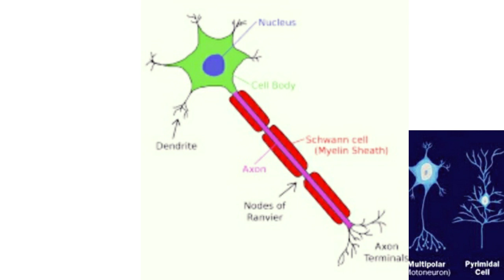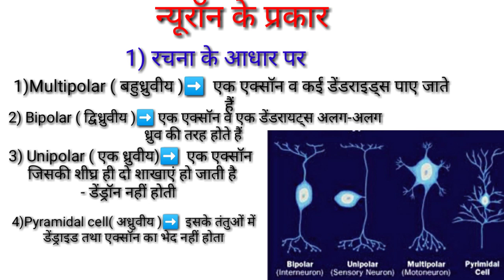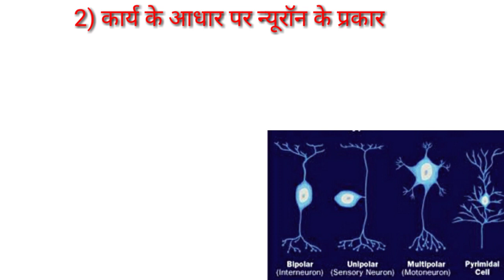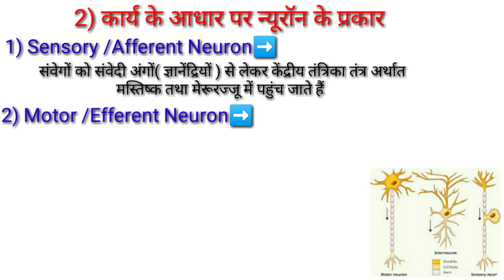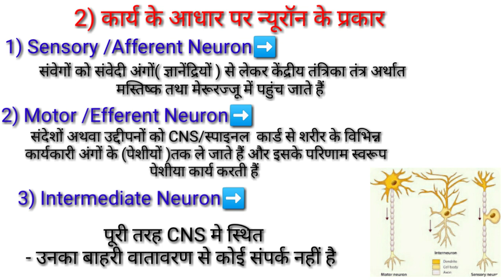न्यूरॉन(तंत्रिका कोशिका)के प्रकार,Sensory Neuron,Motor Neuron,Intermediate Neuron,AnatomyPhysiology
Hi